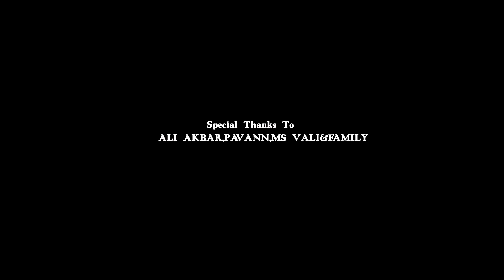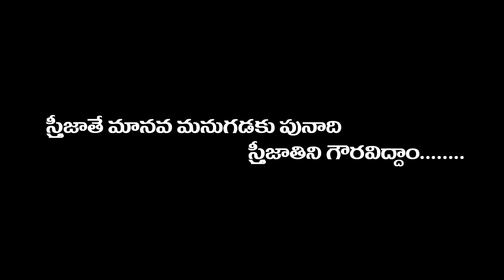Rakhi-Telugu short film latest 2020/Heart touching telugu short films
Must watch Rakhi-Telugu short film latest 2020

Rakhee is the latest  short film in telugu which expalins the values of a girl life and relationship of a family.
this short film specially for rakhi or raksha bandan or rakhee day which day is for brother and sisters relation.
this is heart touching short film in telugu short films and also expalins how to behave girl.

ACTORS:MS VALI,MIDHUNA CHOWDARY,PAVAN KUMAR,ASLAM
RAMESH,MURALIDHAR AND GOWRI.
CAMERA:MAHAMAD HANEEF

EDITING : ASLAM

DIALOUGES:ANILKUMAR

PRODUCER : SHARMAS VALI

STORY SCREENPLAY DIRECTION : MAHAMMAD HANEEF

FOR MORE UPDATES AND LATEST SHORT FILMS IN TELUGU
FRESH ENTERTAINMENTS

Heart breaking

Rakhee - telugu movie also the matter of sister and brother relation.

many more telugu short films are related to this topic rakhee or raksha bandan but some more short films about heart touching in telugu short film  latest.